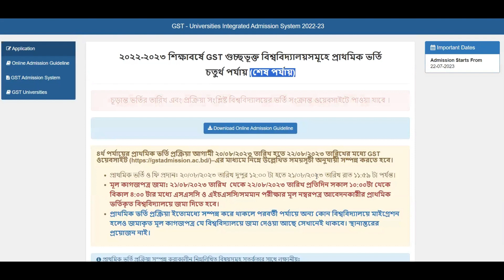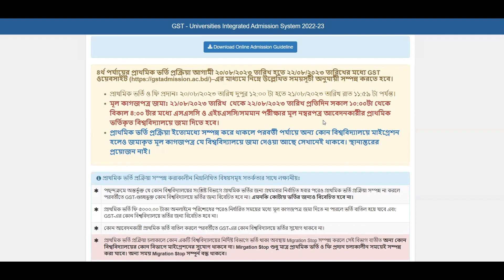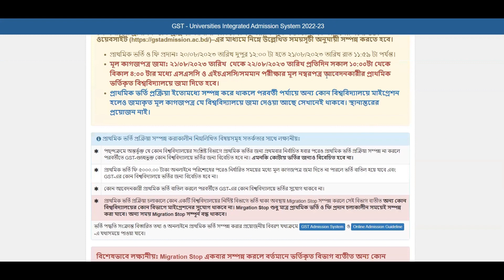GST ADMISSION 4TH MERIT LIST AND 3rd MIGRATION UPDATE।গুচ্ছ ভর্তি ২০২৩ ৪র্থ মেরিট +৩য় মাইগ্রেশন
This video is an update video of 4th merit list and 3rd migration of GST Exam 2023 and the probable initiatives if one is not eligible in the 4th list.